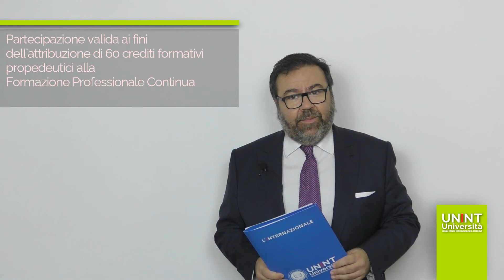Corso Di Perfezionamento "Ready To Export: Strumenti E Tecniche Per Il Commercio Internazionale"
Filippo Maria Invitti, Presidente dell'Osservatorio Internazionale dell’Ordine dei Dottori Commercialisti e degli Esperti Contabili di Roma (ODCEC), fornisce una panoramica dettagliata di tutti gli aspetti di cui si compone il corso rilasciato dall'UNINT in collaborazione con Agenzia ICE, SACE SIMEST e Osservatorio Internazionale ODCEC Roma.